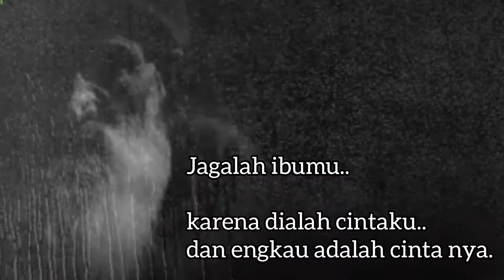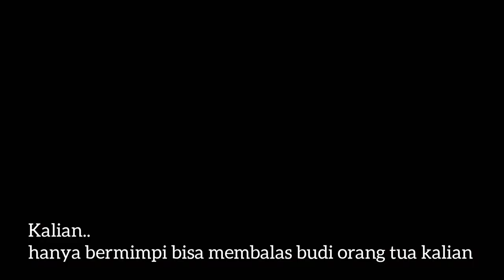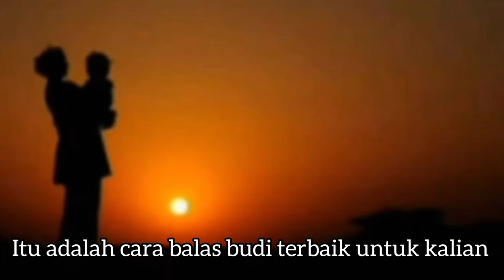Ibu || wejangan cara membalas budi orang tua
Wejangan untuk orang tuamu..terutama ibumu.
Sebagai anak kita semua menginginkan dapat membahagiakan orang tua untuk membalas budi mereka.
selain aturan agama yang mungkin sudah kita ketahui, video ini juga menjelaskan dan menambah pengetahuan tentang bagaiman sepatutnya kita membalas budi mereka.
Simak lengkapnya divideo ini..agar kita termasuk dalam golongan anak yang berbakti

Source ;
Yt. Mbah Dangix (voice)